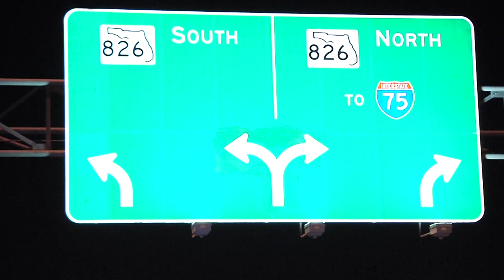RAW VIDEO: Kendrick Norton, wife arrives at Miami hospital after he lost arm in car wreck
Former Miami Dolphin Kendrick Norton lost his arm in a car wreck. This video was taken when he arrived at the hospital. It also shows his wife arriving with Norton's arm in a red bag.